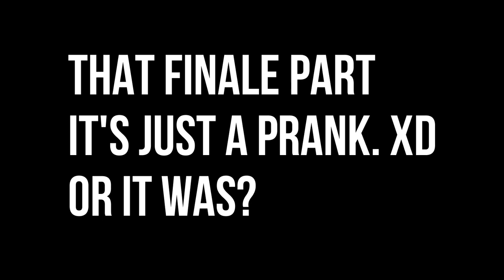ZombieKoopa's clones themes | Gacha Club themes song #4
This is an reupload of my previous Gacha Club Themes song (I got copyrigthed)
Go see the other parts: